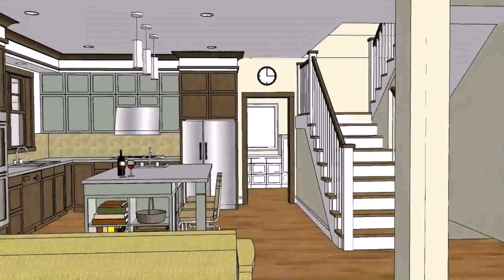Small House Design And Floor Plans Philippines (see description)